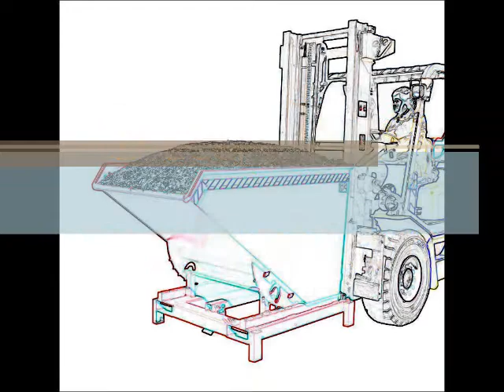Fassheber bei - Typ Liftomat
Dosierte Fassentleerung von Stahl-Spundfässern, Stahl-Deckelfässern, Rollreifenfässer, Kunststoff-L-Ringfässern, Kunststoff-Doppel-L-Ringfässern und Kunststoff-Deckelfässern von 110 bis 220 Liter Inhalt.